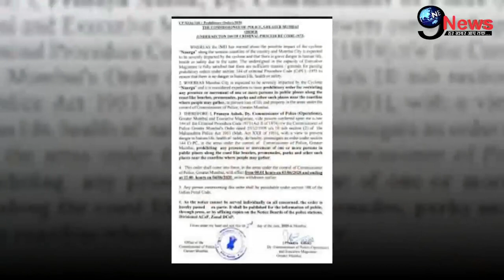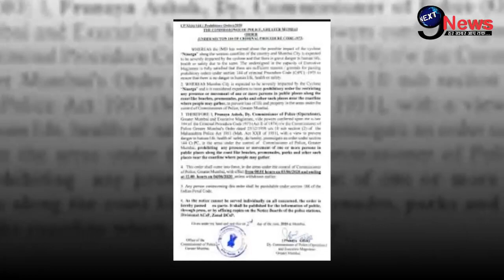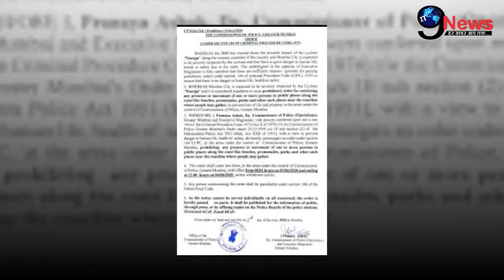अभी!अभी! पुलिस स्टेशन से कंगना रनौत के घर पहुंचा ये बड़ा NOTICE, परिवार को लगा झटका..